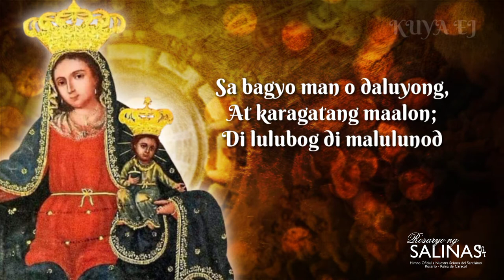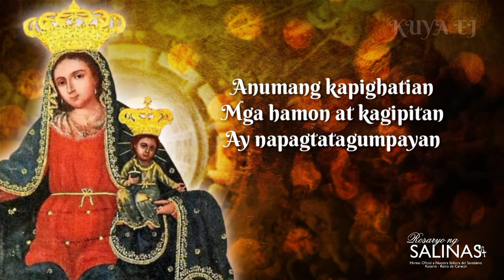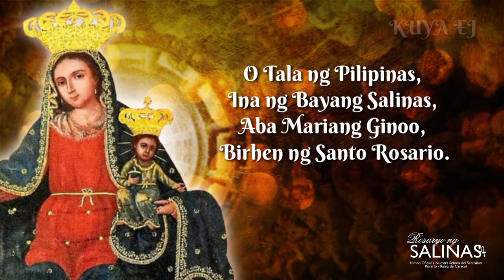Rosaryo ng Salinas (Himno Oficial a Nuestra Señora del Santísimo Rosario - Reina de Caracol)